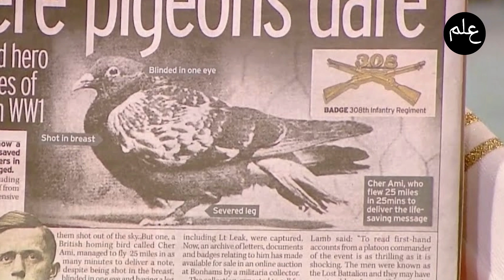A Pigeon Which Saved 194 lives|The Most Expensive pigeon of the World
You will learn about the qualities of pigeons. There are also references of brave pigeons. There was a pigeon in WW1 which saved 194 lives of the French soldiers.